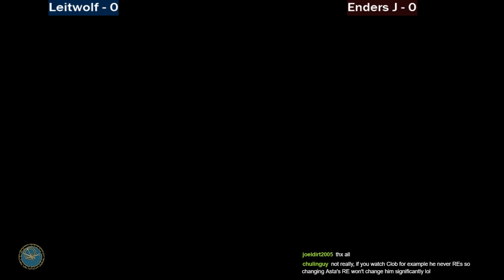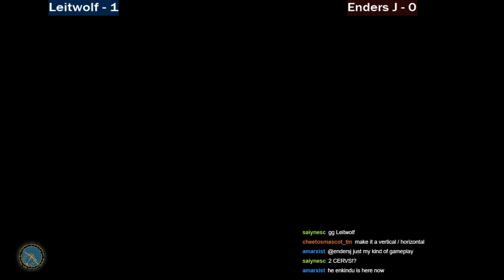Leitwolf (Cervantes) vs Enders (Cervantes) online tournament losers finals